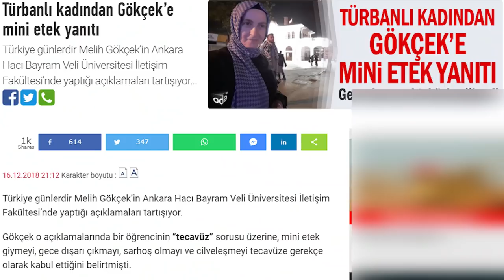Diyanet'ten atılan Fatma Yavuz: Şortu savunmak başörtüsünü savunmak demek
Fatma Yavuz, 28 Şubat sürecini yaşayan Müslüman bir kadın.

Diyanet'te Kur'an eğitmeni olarak çalışıyordu. Ancak, kendi mahallesi dışındakileri anlamak için çıktığı yolda sürekli engellerle karşılaştı.

Fatma Yavuz  "İslami törelere aykırılık" gerekçesiyle 14 yıldır çalıştığı Dinayet'ten çıkarıldı. Kur'an eğitmeni olarak çalışan Fatma Yavuz, T24'e yaptığı değerlendirmelerde çok 'içeriden' konuştu.